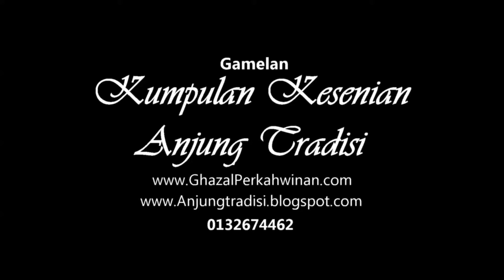Seri Rama Balik (Gamelan Melayu)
Anjung Tradisi Package Offer:
✔ Gamelan Group
✔ Multiracial Dance

Call/Whatsapp
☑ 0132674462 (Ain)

lagu gamelan melayu tradisional